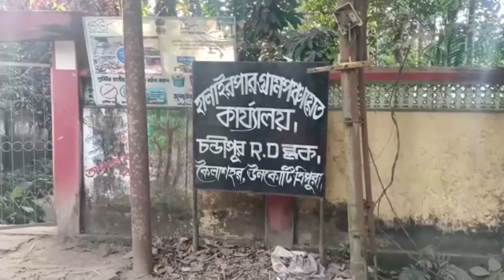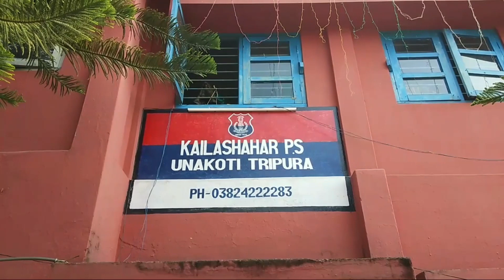SWRANGCHATI KOKBOROK KOKTWMA 19 -12- 2022